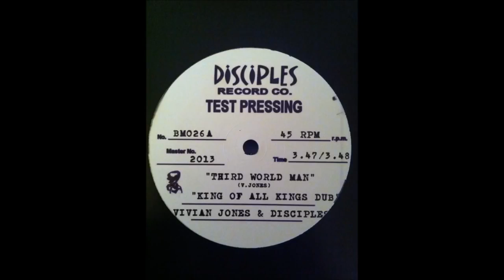Vivian Jones And Disciples Third World Man King Of All Kings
Taurus: May 14 - Jun 19 (37 days)

Gemini: Jun 20 - Jul 20 (31 days)

Cancer: Jul 21- Aug 9 (20 days)

Leo: Aug 10 - Sep 15 (37 days)

Virgo: Sep 16 - Oct 30 (45 days)

Libra: Oct 31 - Nov 22 (23 days)

Scorpio: Nov 23 - Nov 29 (7 days)

Ophiuchus: Nov 30 - Dec 17 (18 days)

Sagittarius: Dec 18 - Jan 19 (32 days)

Capricorn: Jan 20 - Feb 15 (28 days)

Aquarius: Feb 16 - March 11 (24 days)